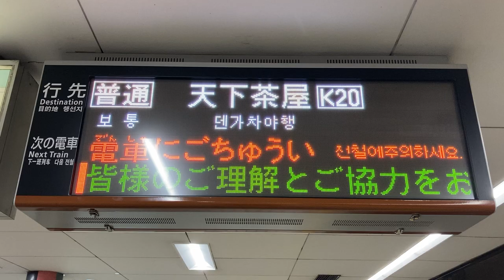【梅雨図形接近表示】Osaka Metro堺筋線 日本橋駅 ホーム 発車標(LED電光掲示板)